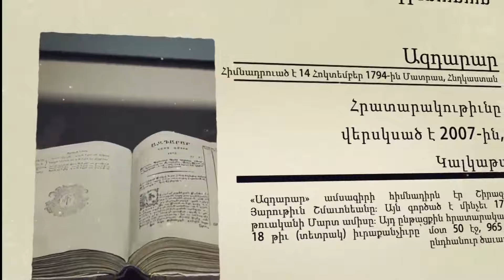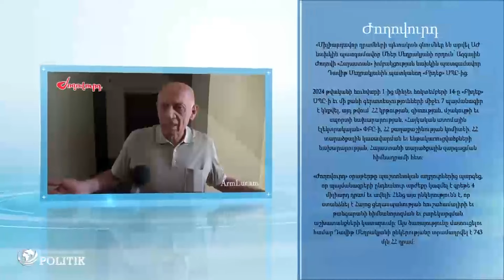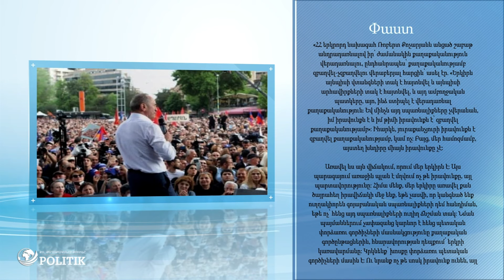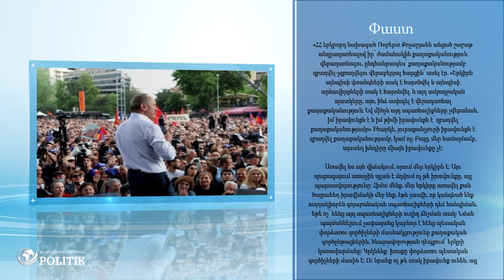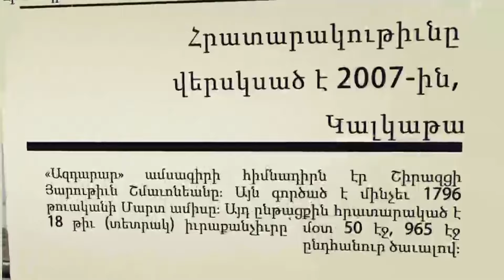Քոչարյան Անդոն դեմ չի եղել․ ՔՊ-ում՝ ատամները սրած, սպասում են